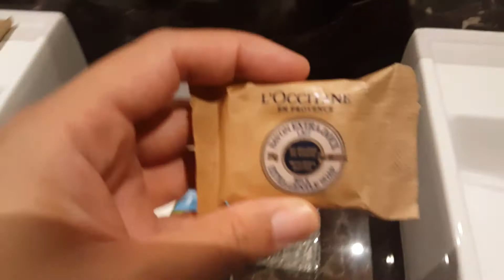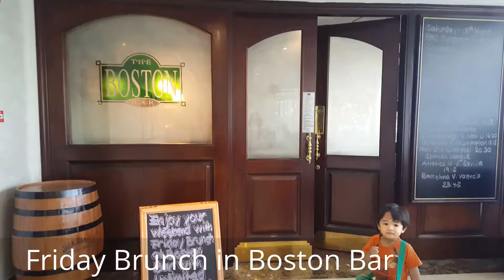A family stay in the Premium Suite of Jumeira Rotana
Jumeira Rotana is in a very strategic area where everything is close for you.